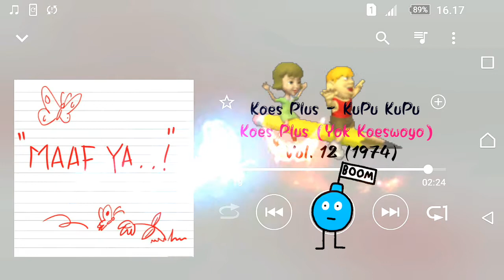Koes Plus (Yok Koeswoyo) - KuPu KuPu